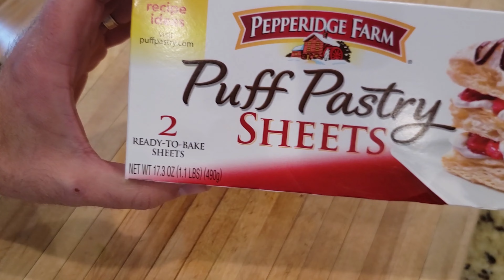Salmon en Croute. Simple Baked Fish with Creamed Spinach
Salmon en Croute.  Easy to make. Can be made up to one day in advance Covered with plastic and refrigerate. Then when needed egg washed and bake.

Salmon
Pan Spray "I use the Olive Oil Pan Spray"
Kosher Salt
Cracked Black Pepper

Baby Spinach
Puff Pastry Sheets

Creamed Spinach
Heavy Cream
Chopped Baby Spinach
Onion Powder
Black Pepper

My Knife Collection
Global 7 inch hollow vegetable knife
Global 4 inch Paring Knife
Global 8 inch Chefs Knife
Global 10 inch Chefs knife
Global Bread Knife
Global 5.5 inch Vegetable Knife
Global Bird Beak Peeling Knife
Global 7 inch Oriental Knife
Global Filet Knife
Global Diamond Steel
Global Slicer
Global Boning Knife